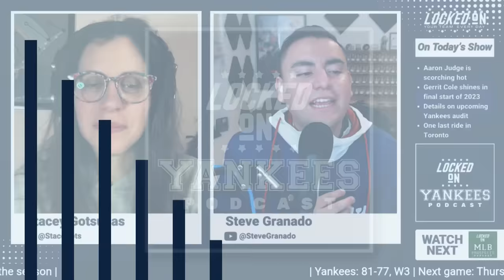Aaron Judge and Gerrit Cole just showed they’re the BEST IN BASEBALL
The New York Yankees defeated the Toronto Blue Jays 6-0 behind a strong pitching performance by American League Cy Young frontrunner Gerrit Cole, who pitched a two-hit, complete game in the Rogers Centre to finish his 2023 season with a 2.63 ERA. It’s the time a Yankees pitcher has led the American League in ERA since Rudy May in 1980. And on the offensive side, Aaron Judge had another two home-run performance in Toronto (he also had an infamous one in May) to help lead the Yankees to victory. It is interesting that the two best players on the team combined forces to get a big win to get the Yankees to 81 wins, which guarantees at least a .500 season. It also guarantees a season series win over the Blue Jays. Then, they discuss Bob Klapisch’s article about the Yankees ‘audit that will be happening in the offseason. (link is down below) The Yankees have hired an outside company to audit their processes—everything from trades to international draft picks, scouting, and the minor leagues. Should be interesting what they find but Steve and Stacey discuss what they think about the audit and if it will actually do anything to change things. Then they preview the series' final game in Toronto between Luke Weaver and Chris Bassitt.

0:00 Intro
1:25 Cole and judge go off
12:11 Yankees audit gets interesting
22:30 Final game in Toronto

Nutrafol
Take the first step to visibly thicker, healthier hair.

FanDuel
Make Every Moment More.Make Every Moment More. Right now, NEW customers can bet FIVE DOLLARS and get TWO HUNDRED in BONUS BETS - GUARANTEED. Visit FanDuel.com/LOCKEDON to get started.